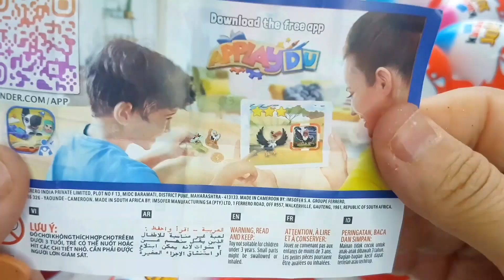200 Kinder Surprise Egg Toys Opening A Lot Of Kinder Joy Chocolate ASMR 🍭😋😎